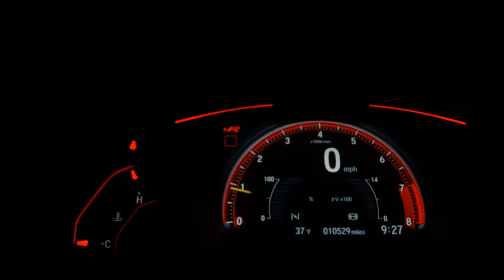HYUNDAI HB20 - 2014 - Araraquara/SP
Veículo: HYUNDAI / HB20 1.6 PREMIUM 16V
Ano: 2013/2014
Combustível: FLEX
Portas: 4 PORTAS
Câmbio: Automático
Cor: BRANCA
KM: 47.000

✅ Air Bag
✅ Alarme
✅ Ar Condicionado
✅ Ar Quente
✅ Computador de Bordo
✅ Desembaçador Traseiro
✅ Direção Hidráulica
✅ Encosto de Cabeça Traseiro
✅ Rádio
✅ Rádio e MP3
✅ Retrovisores Elétricos
✅ Travas Elétricas
✅ Vidros Elétricos
✅ Limpador Traseiro
✅ Trio Elétrico
✅ Farol de Neblina
✅ Entrada USB
✅ Controle de Som no Volante
✅ Bluetooth
✅ Rádio USB
✅ Retrovisor Retrátil